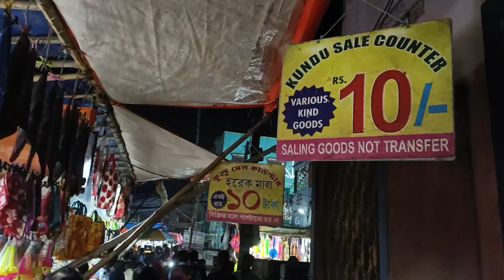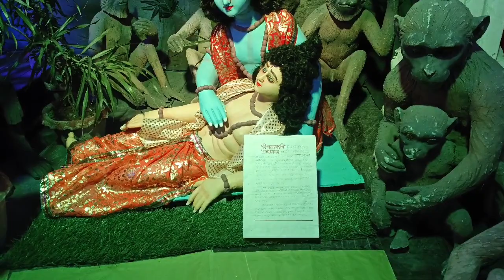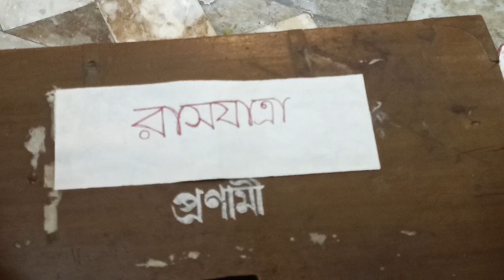রাসের মেলা || আন্দুল|| ফুলবাগান স্পোর্টিং ক্লাব|| Raser mala ||Andul, Mouri ||Fulbagan Sporting club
** ful bagan sporting club**

related episode